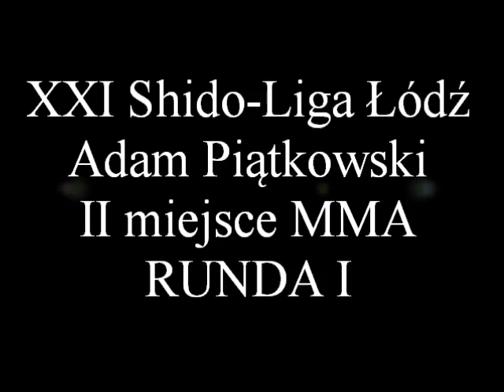Adam Piątkowski RKKK XXI Shido-Liga Łódź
Srebrny medal w MMA Adam Piątkowski
Jako podkład muzyczny wykorzystano Two Steps From Hell - To Glory